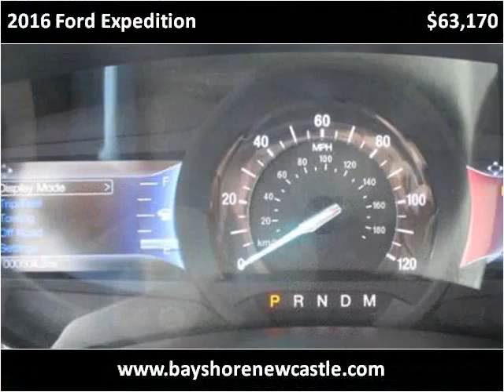2016 Ford Expedition New Cars New Castle DE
This 2016 Ford Expedition is available from Bayshore Ford.